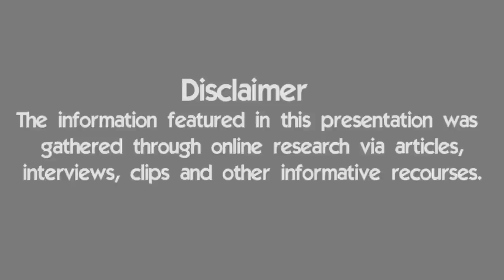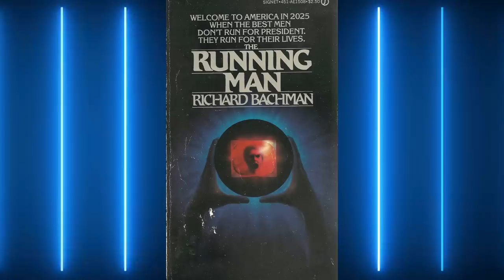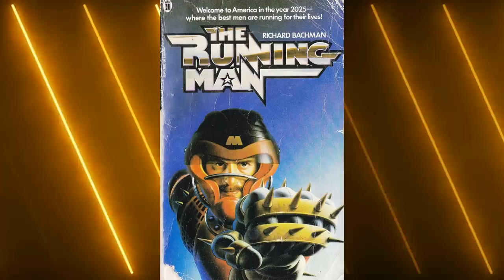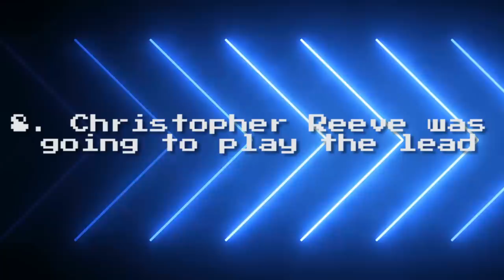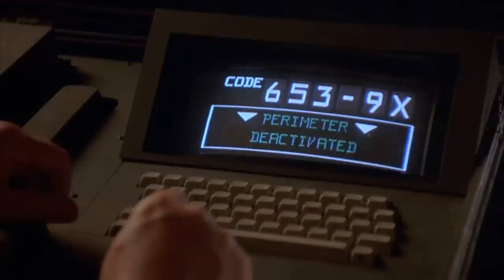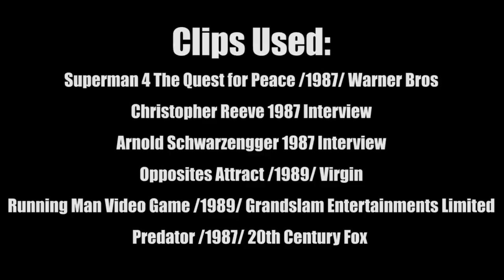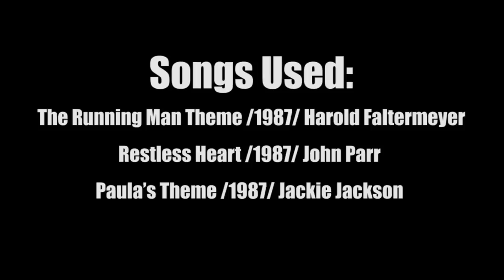10 Things You Didn't Know About RunningMan